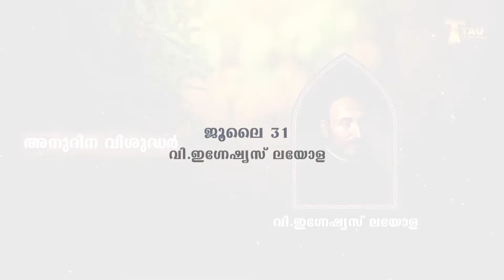അനുദിന വിശുദ്ധർ | July 31 വി.ഇഗ്‌നേഷ്യസ് ലയോള | TAU VISION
courtesy
അനുദിന വിശുദ്ധർ  | Fr.Sherin Cheranthuruthy OFM Cap  |  Linat Dominic  | Akhila James
 MD - Fr.Benny Peter OFM Cap  |  Producer - R V Capuchin  |  Orchestration & Mixing - Joby Parappur